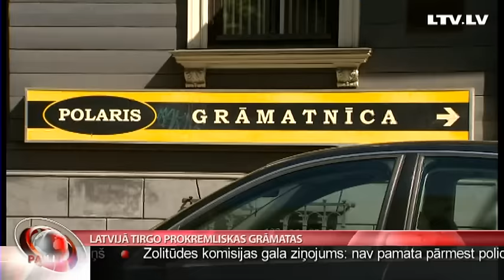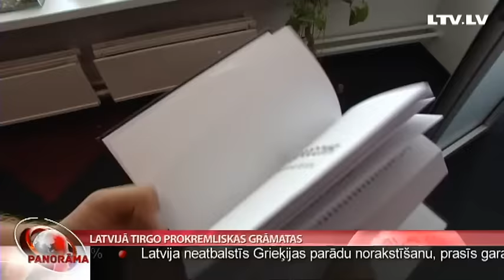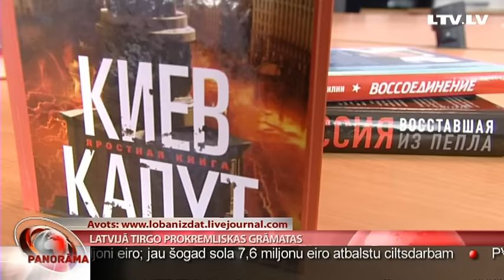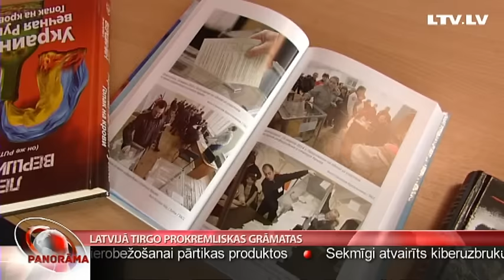Latvijā tirgo prokremliskas grāmatas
Pēdējos gados daudz runāts par Krievijas propagandas ietekmi Latvijā, spriests, kā to neitralizēt un radīt alternatīvu informācijas plūsmu. Taču maz uzmanības pievērsts grāmatu tirgotajiem – kaut arī šajā jomā propaganda ir pat intensīvāka. Grāmatnīca “Polaris” ne tikai iepērk prokremlisko autoru grāmatas, bet arī rīko ar tiem tikšanās. Grāmatnīcā viesojies gan Krievijas kultūras ministrs Vladimirs Medinskis, gan pseidovēsturnieks Nikolajs Starikovs. Stāsta Olga Dragiļeva.